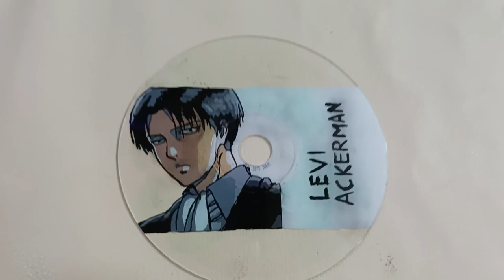ANIME CD PAINTING|| LEVI ACKERMAN CD PAINTING || LEKHANA CREATIVES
Tried anime cd painting for the first time
Levi Ackerman is an anime character.